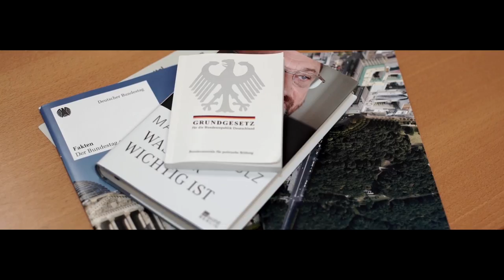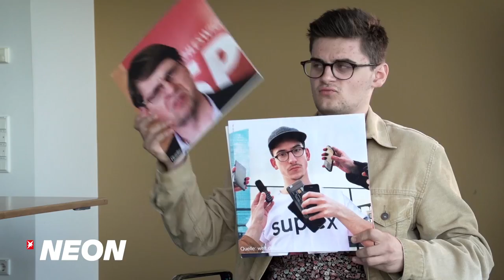Whlkmpf2k17 - Ralf Stegner: "Ich bin sympathisch wie Benjamin Blümchen"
Wen zur Hölle soll er wählen? Das fragt sich Erstwähler und NEON-Autor Miguel Robitzky. Da bleibt nur eins: Er trifft die Politiker höchstpersönlich und unterzieht sie einer unangenehmen Schnellfragerunde. Dieses Mal stellt sich Ralf Stegner, der stellvertretende Vorsitzende der SPD, dem Blitzdating.